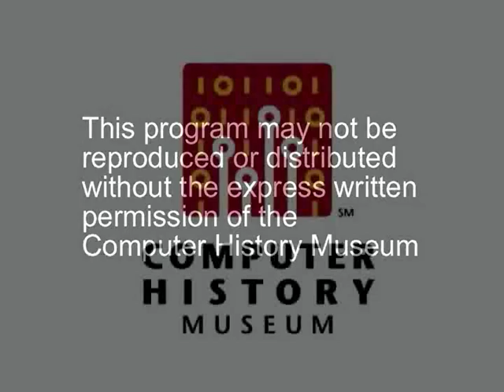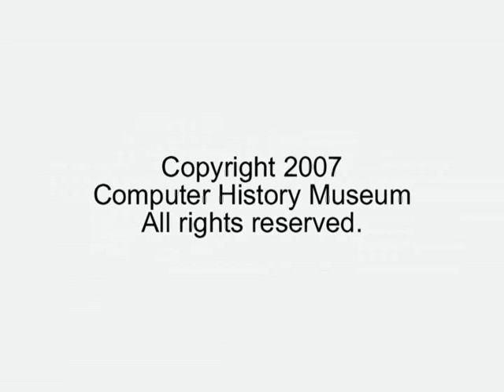An Evening with Legendary Venture Capitalist Arthur Rock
A 1951 graduate of Harvard Business School, Arthur Rock began his career as a security analyst in New York City before joining the corporate finance department of Hayden, Stone & Co. In 1957 he worked with Alfred "Bud" Coyle to raise financing from Sherman Fairchild to found Fairchild Semiconductor, the company that established Silicon Valley as a world center of innovation in integrated circuit technology.

Mr. Rock moved to California in 1961 and formed a partnership with Tommy Davis. Together they invested $3 million and returned $100 million to their investors. After establishing his own firm, Arthur Rock & Co in 1968, he worked with Fairchild co-founders Gordon Moore and Robert Noyce to launch Intel Corporation, the largest, and by many measures, the most successful semiconductor company in the world today. He notes that "It was one of the few times that I helped start a company that I absolutely knew in my own mind was going to be a big success. I raised the money just on the telephone in something like two days."

Arthur Rock served as Intel's first Chairman of the Board and Chairman of the Executive Committee. Based on this experience he has proclaimed Rock's Law, a corollary to Moore's Law, which says that "the cost of capital equipment to build semiconductors will double every four years."

Mr. Rock also invested in and held early stage board positions at pioneering scientific computing company, Scientific Data Systems; at Teledyne, which grew into one of the most successful technology conglomerates in the history of American business, and at Apple Computer. He has contributed to the local community by supporting the San Francisco Museum of Modern Art, the San Francisco Opera, and the California Institute of Technology. In 2003 he donated $25 Million to establish the Arthur Rock Center for Entrepreneurship at Harvard Business School. Professor of Business Administration Howard H. Stevenson says "Arthur Rock is part of the history of American business and entrepreneurship.